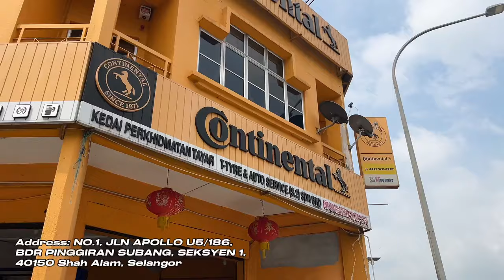CONTINENTAL MC7 | Lagi SENYAP dan Lagi PADU daripada MC6!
Continental T-TYRE & AUTO SERVICE (S.2) SDN BHD : NO.1, JLN APOLLO U5/186, BDR PINGGIRAN SUBANG, SEKSYEN 1, 40150 Shah Alam, Selangor

*T&C Applies for Continental Total Confidence Plan